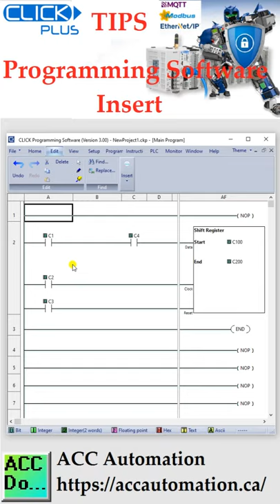Click Programming Software Insert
The click programming software can insert rungs, rows, or columns. This can be done in two different ways.
You can insert from the Menu structure Edit | Insert (item).
The second and my preferred method is to use the right mouse key in the ladder logic. Besides your copy and paste commands, you will have the insert rung, row, and column.
These all can be selected before or after the current cursor location.

The Click and Click PLUS PLC series can be found at this URL:

There are several reasons why we are using the Click and Click PLUS PLCs. Here are just a few.
 - Investment is low for the hardware and the software is free
 - Standalone PLC with built-in I/O
 - Communication ability - Ethernet Port, RS232, RS485 - support for protocols such as Modbus RTU, Modbus TCP, etc.
 - Ability to expand the system with a variety of modules including RTD and Thermocouple inputs directly.